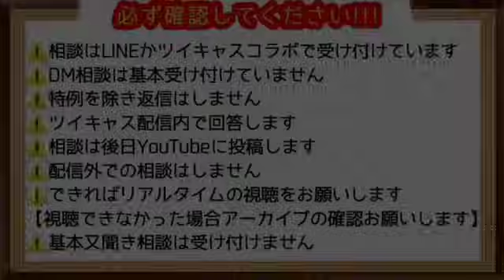【大嘘めくり】完全トー横界隈なハイパーやべえ17歳♀チンパン③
11月13日アーカイブより